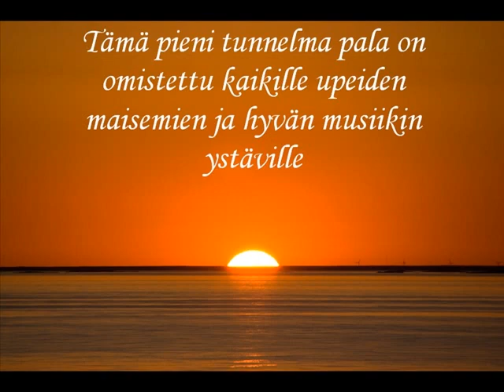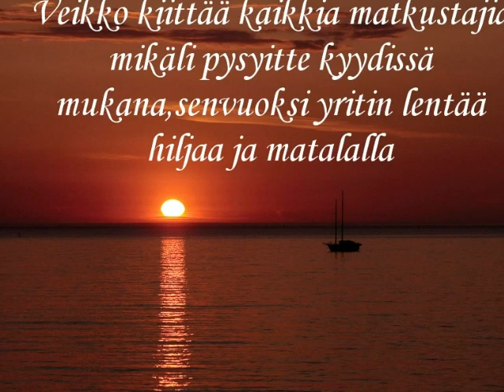Tunnelmoiden 2022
Kaikille jotka rakastavat hyvää musiikkia ja laadukkaita kuvia